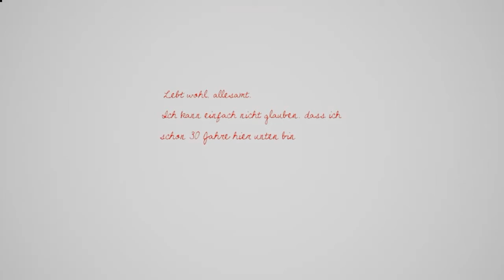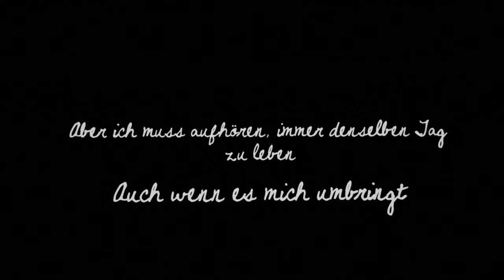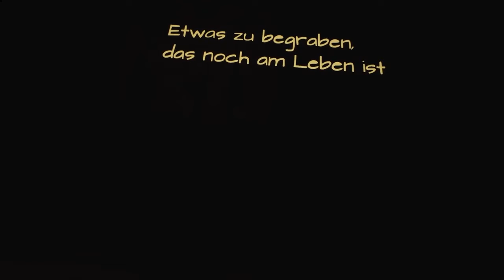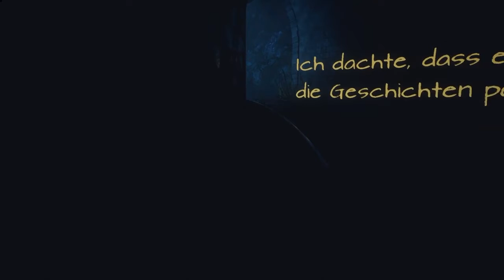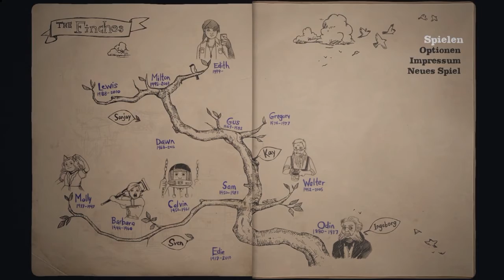Let´s Play What Remains of Edith Finch #5 Mit dem Tod aufgewachsen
Titel: What Remains of Edith Finch
Erstveröffentlichung: 25. April 2017
Spiel-Engine: Unreal Engine 4
Genre: Adventure
Leitende Entwickler: Ian Dallas (Creative Director)
Komponist: Jeff Russo
Sprache: Englisch, deutsche Texte